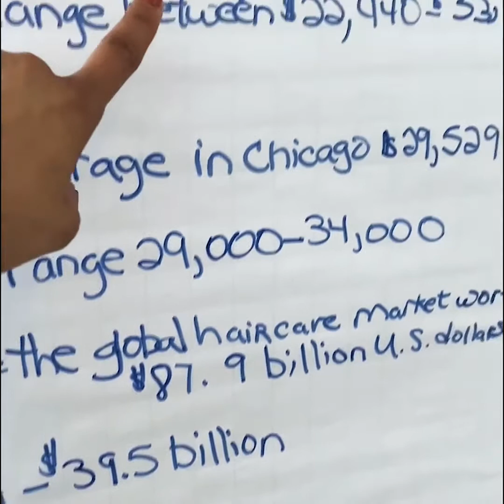Master Cosmetologist|Shorthair Guru|Best Selling Author|Plant Based Foodie|Arlington & Kennedale Tx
IT’S MORE THAN JUST HAIR | SHORTHAIR GURU

In this video I want to share who I am.
As a  Hairstylist for 33 years now I realized what it takes to create longevity as a licensed Cosmetologist. In this 4 minute  video im sharing me, my lifestyle in hopes to help women to control their lives and live a healthy lifestyle to their best ability. Now turn  on notifications  as I will start sharing my lifestyle with All women around the world.. to all my Hairstylist aka Cosmetologists aka Hair Dressers and or Beauty Professionals.. Lets start a movement to help ourselves and help our clients by leading by example to live a live they will commit to. Designing the blueprint for their lives.